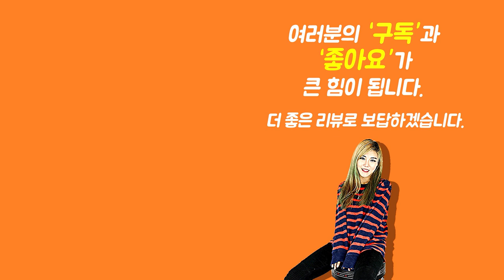[Show me the ITEM 1092회] Nux 페달튜너 Flow Tune NTU-3